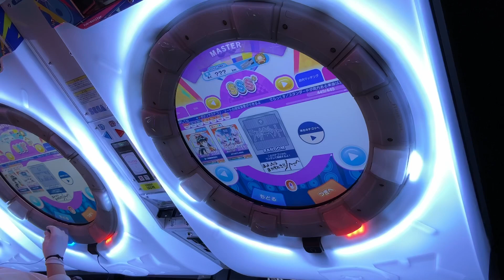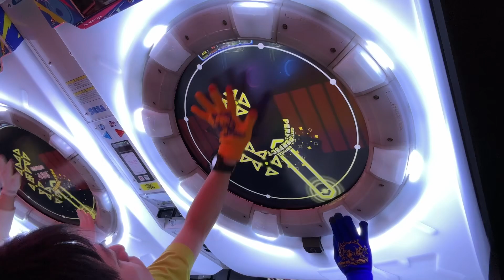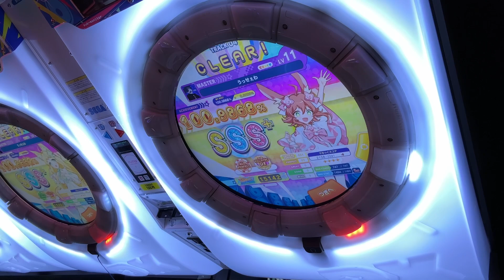またやらかした（うっせぇわ AP）